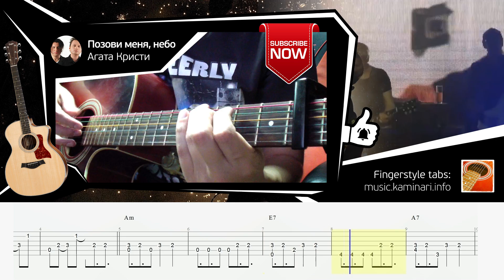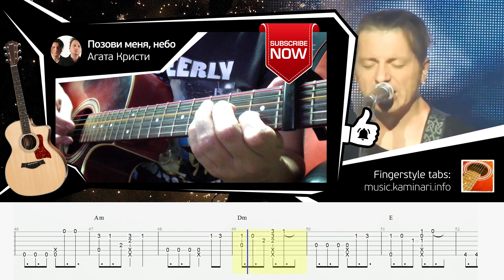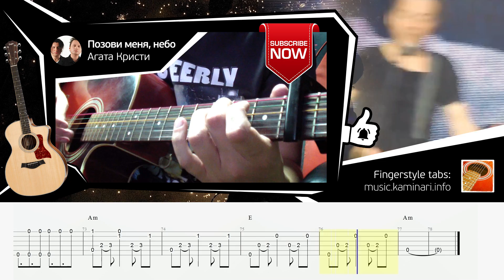Агата Кристи – Позови меня, небо (аранжировка для fingerstyle гитары от Kaminari)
Как играть на гитаре? Уроки игры на гитаре. Табы для гитары. GuitarPro tabs. Fingerstyle guitar. Acoustic guitar cover.